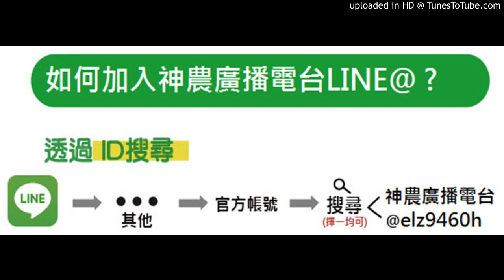20181002-玉米素可以和亞磷酸，氫氧化鉀一起便用嗎